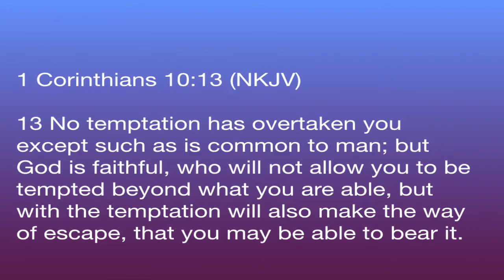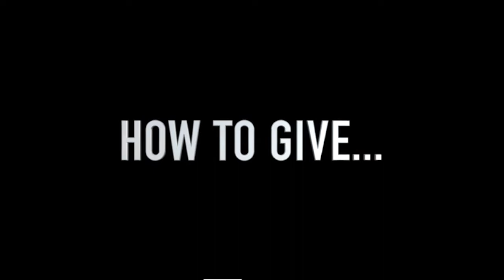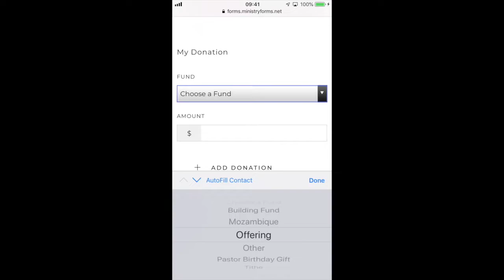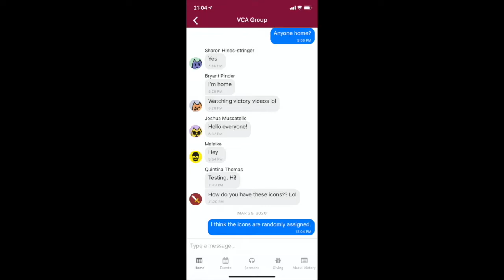Virtual Victory April 19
Join us for an excellent worship experience!